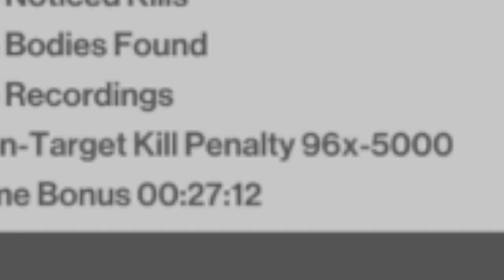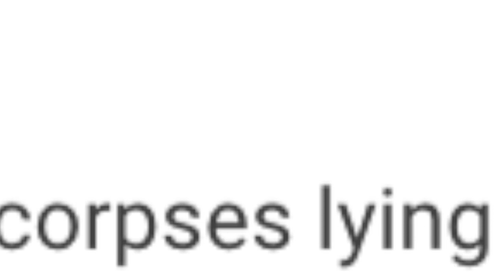HITMAN 2016 is perfection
a collection of outdated maymays in HITMAN

maymays include hard knock life, all star, nani and more irrelevant jokes

despite their irrelevance, this was a load of fun to make, and i hope you enjoy